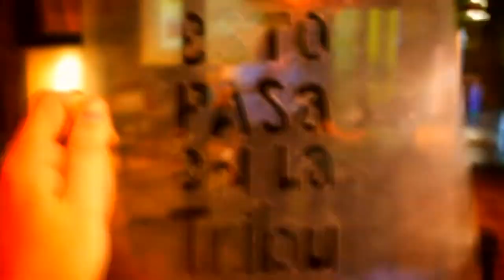Esto Pasa en La Tribu LUCIANA JURY en Revuelto Gramajo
Luciana Jury en Revuelto Gramajo